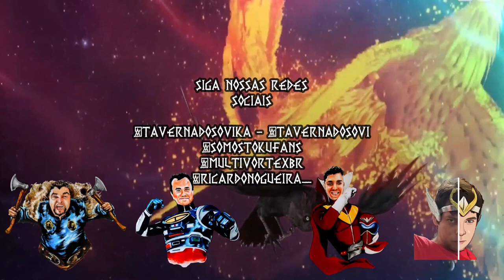Eduardo Miranda - Os Caçadores de Mito Machadada no Corte